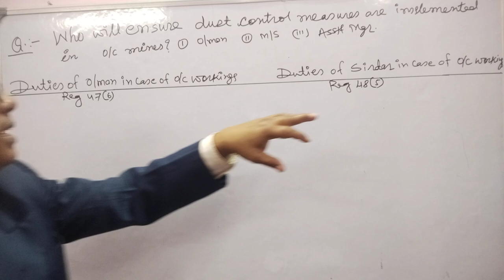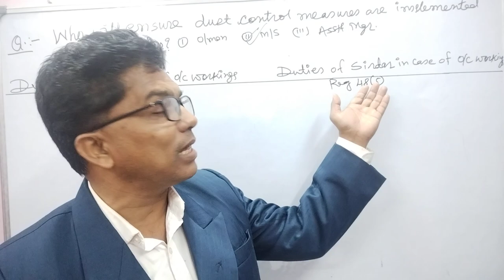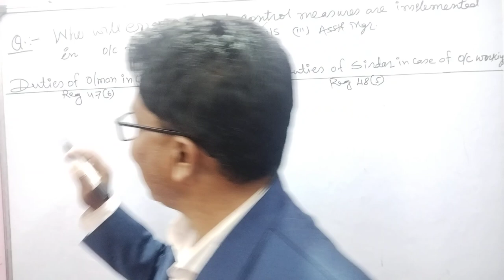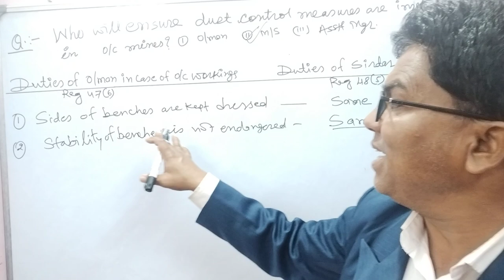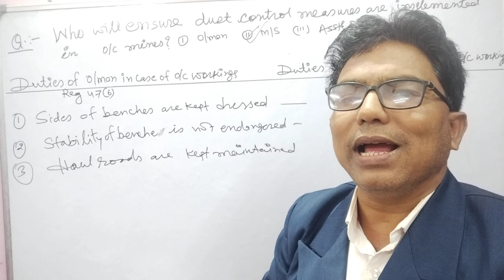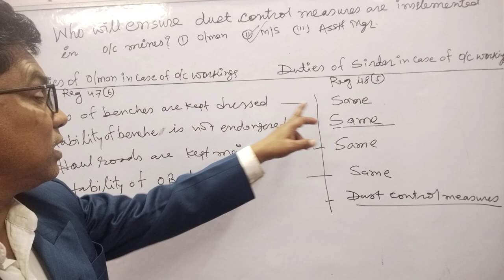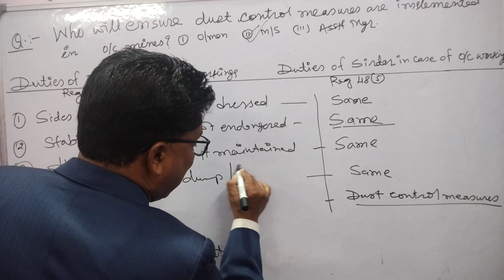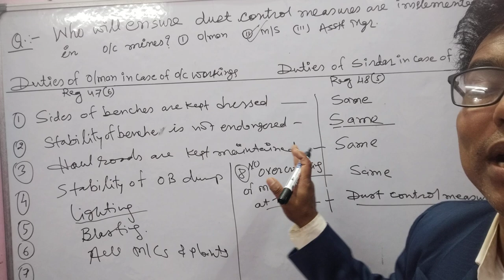MCQ on duties& responsibilities of overman& Sirdar in O/C working Reg 47(6)&48(5)